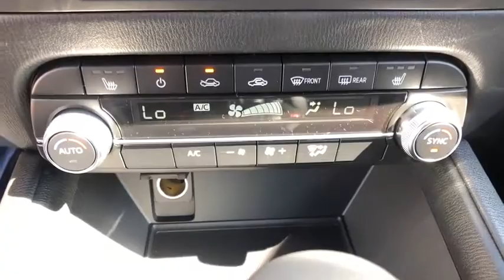2019 Mazda CX-5 Brookfield, Ridgefield, New Milford, New Fairfield, Danbury, CT M90500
Snowflake White Pearl New 2019 Mazda CX-5 available in Danbury, Connecticut at Colonial Mazda. Servicing the Brookfield, Ridgefield, New Milford, New Fairfield, CT area.

Colonial Mazda
100 Federal Rd,

Snowflake White Pearl 2019 Mazda CX-5 Touring AWD 6-Speed Automatic 2.5L 4-Cylinder/br/brRecent Arrival! 24/30 City/Highway MPG